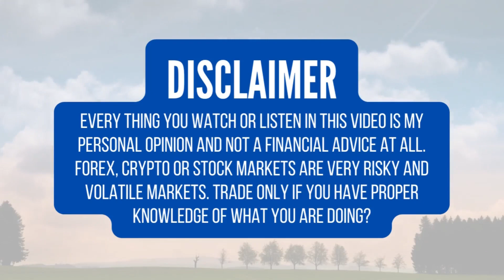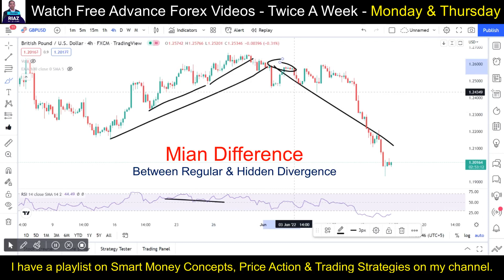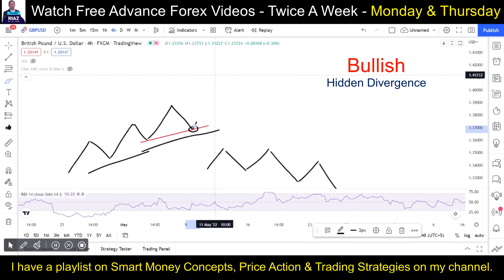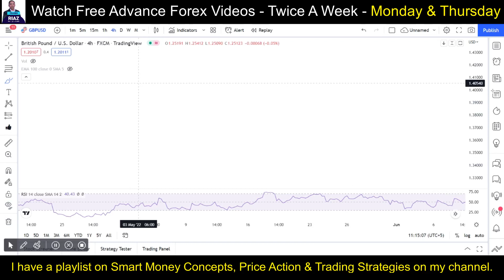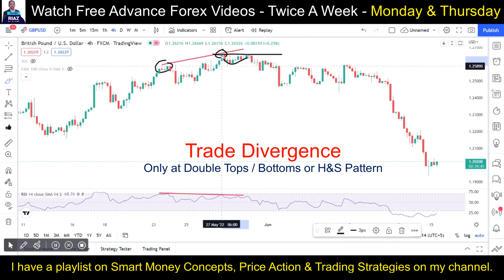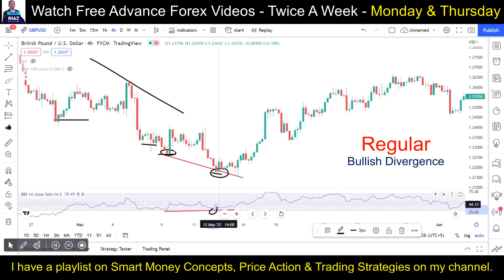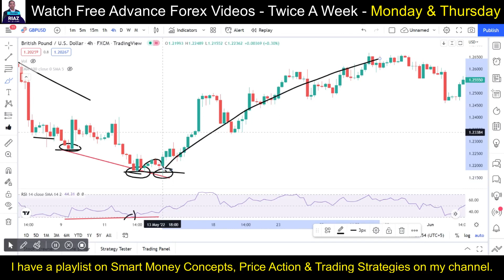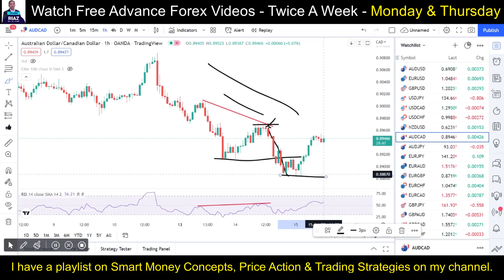Best Divergence Trading Strategy for Beginners in Urdu Hindi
Let me tell you the best divergence trading strategy in Urdu Hindi. There are two types of divergence; Regular Divergence and Hidden Divergence. RSI, MACD and CCI are most used to determine divergence on the chart. But to me RSI divergence indicator is the best so far. You can easily spot negative divergence and positive divergence using RSI.

Regular divergence has two types: bullish regular divergence and bearish regular divergence. Likewise, Hidden divergence also has two types: bullish hidden divergence and bearish hidden divergence. They are also named as positive divergence and negative divergence by many traders.

After watching this video you will be able to know everything about rsi divergence trading strategy. You will be a master of bullish divergence rsi, bearish divergence rsi, positive divergence rsi and negative divergence rsi at the end because I have explained in this video how to trade divergence with the rsi indicator? You will be able to trade divergence like a pro in sha ALLAH. It will definitely help you reduce your losses and fine tune your forex trading strategies.

This video is part of free forex trading course for beginners in Urdu Hindi. If you are a beginner forex trader and struggling to understand what is forex trading, how to trade forex to earn profits regularly or what are the best forex entry techniques with peace of mind then this video will give you confidence and improve your profits journey very easily.

Watch this video and you can learn about all the necessary steps you need to know to become a successful rsi divergence trader in day trading. You will know about the best rsi trading strategy in Urdu. This video will definitely help you to find the answer of the question day trading kaise kare in hindi? Because I have tried to explain the best practices of pro traders to maximize your profits. It is often very complicated but I have taught it really simple.

I have made so many videos to teach you how forex trading works in Urdu and what is smc in Urdu.

Yours,

Trader Riaz
The CrypFo Trader